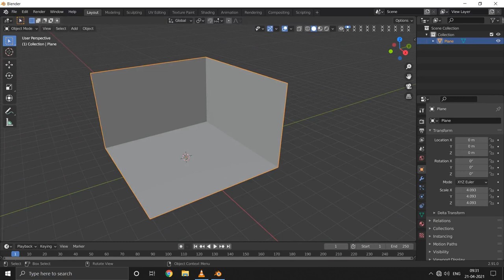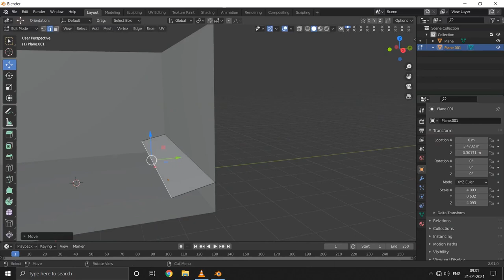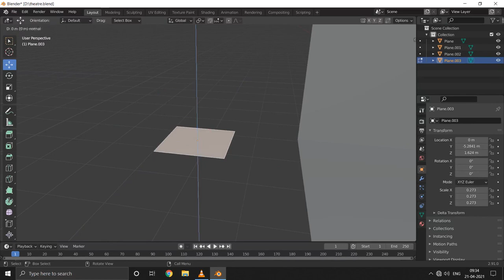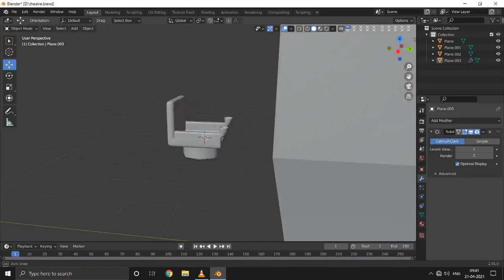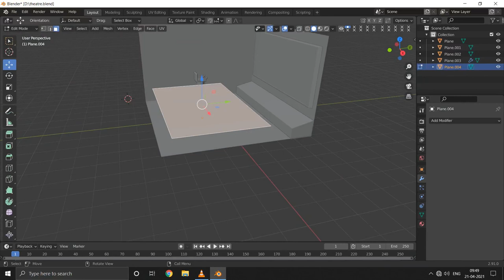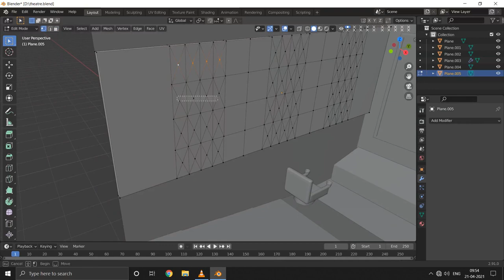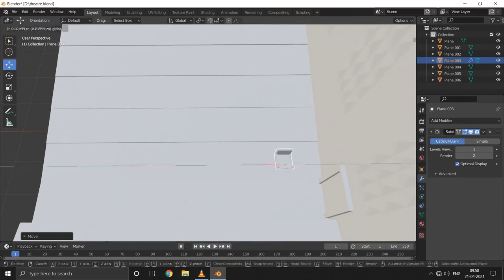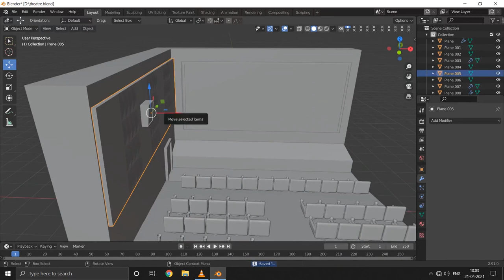Blender Tutorial | Movie theater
Small video about how I made the tenet theatre 3D Design in Blender